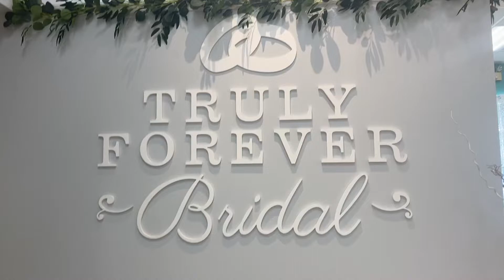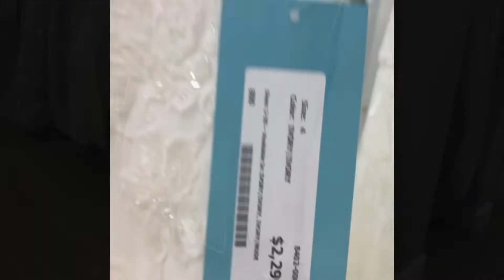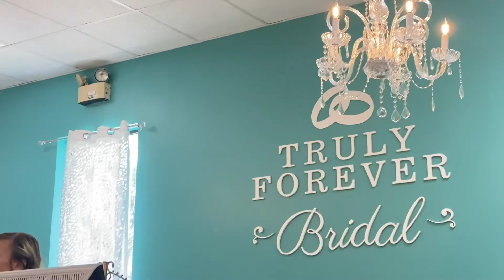Yes to dress for my Daughter’s wedding on December